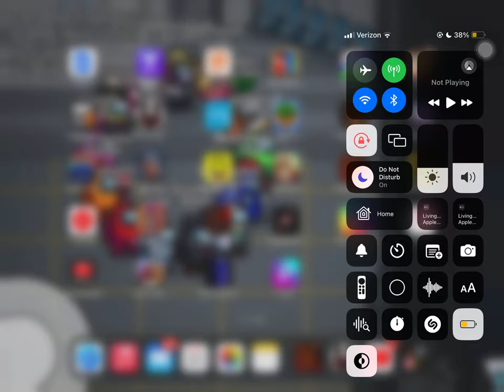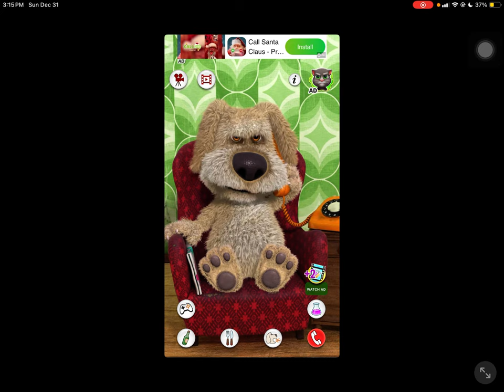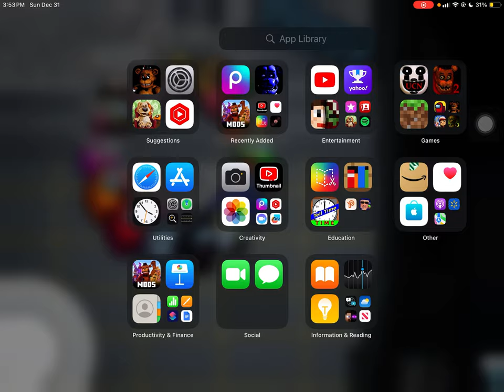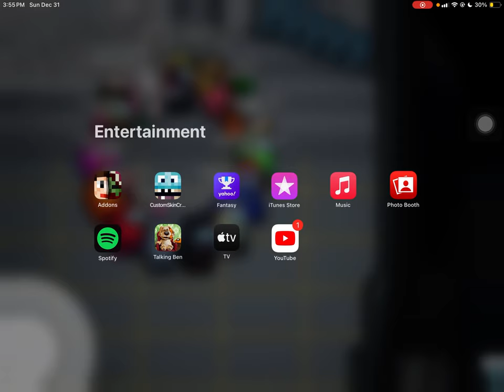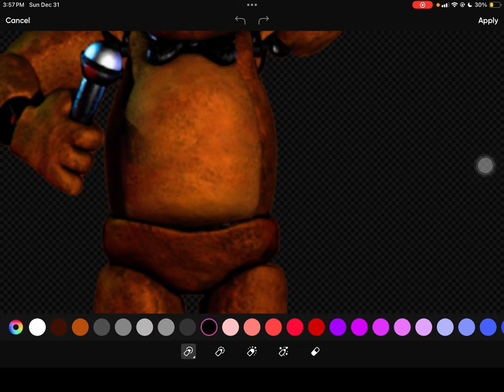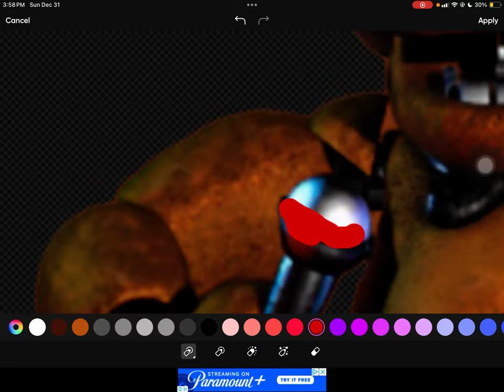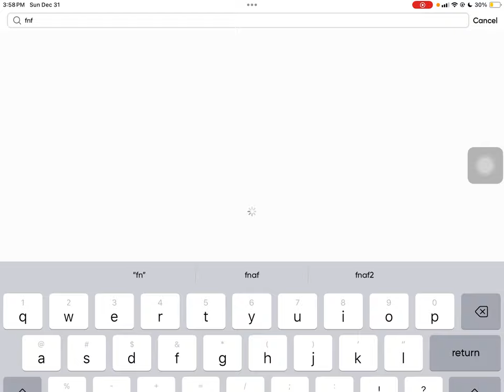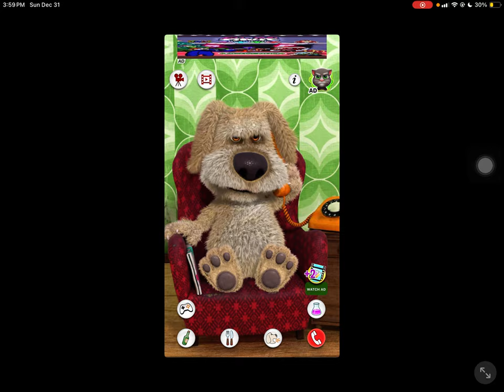My friend Ahmed plays a bunch games